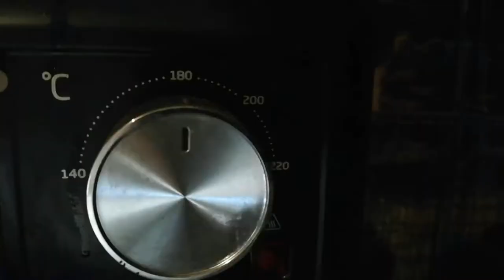Pizza Dough for everything pt. 2 - Rib Burger Pizza with Cheddar Cheese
The Phoenix path